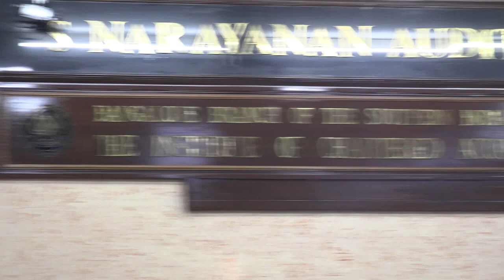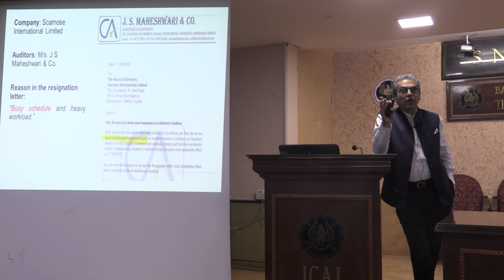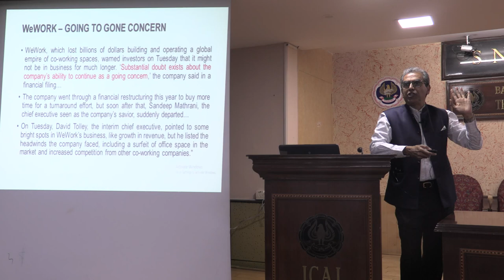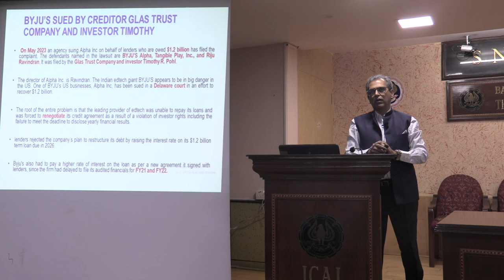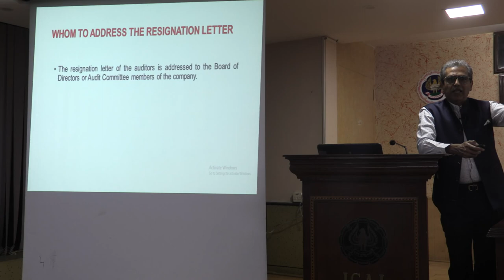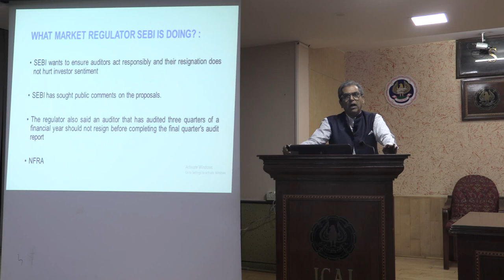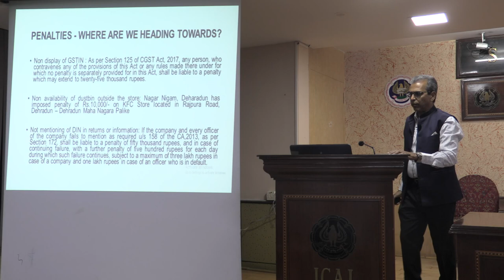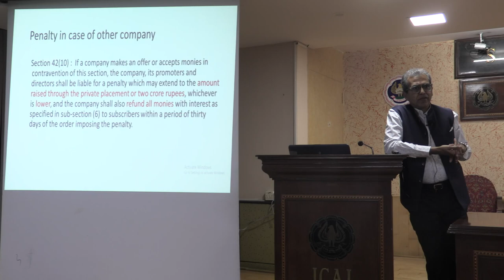SCM on KADHA SANGAMA- Recent corporate law cases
on 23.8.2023 by CS J Sundharesan